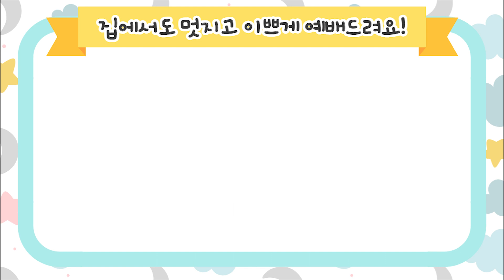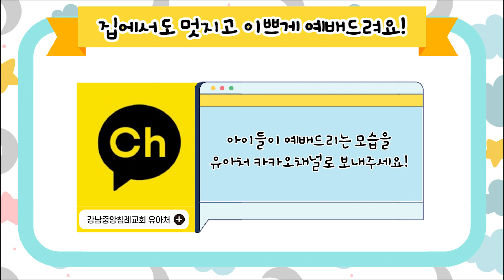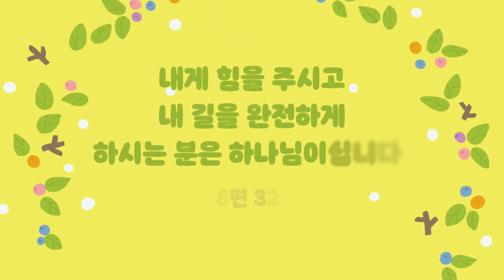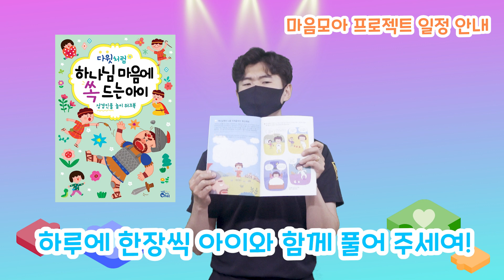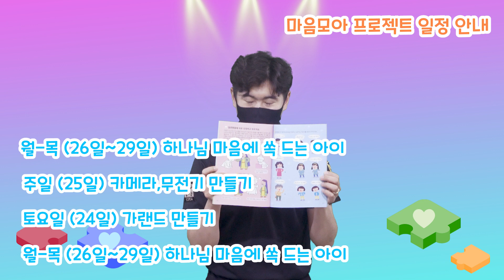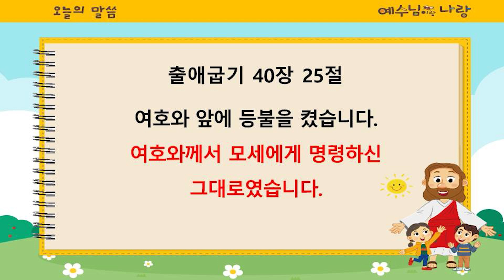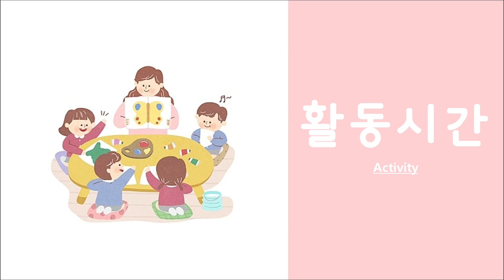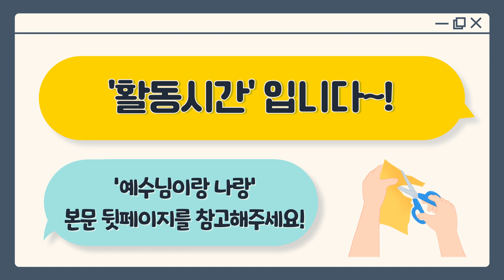[유아처 12시 예배] 20210718 강남중앙침례교회 차세대교육국 | 하나님이 말씀하신 대로 | 강남중앙교회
[차세대교육국 유아처 주일예배] 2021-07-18
제  목 : 하나님이 말씀하신 대로
설교자 : 강진모 전도사
본  문 : 출애굽기 40장 25절
구  분 : 차세대교육국 주일예배

00:00​​​​​​​​​​​​​ 카운트 다운 (여름성경학교 광고)
13:15 집에서도 예배드려요!
14:23 사도신경
16:25​​​​​ 찬양
20:47 안내
20:52 여름성경학교 광고
21:19 유아처 여름성경학교 안내
20:02 마음모아 프로젝트 설명 및 안내
24:28 여름성경학교 미션완료시 선물 안내
25:50 대표기도
27:54​​​​​ 말씀시간
36:29​​​​​​ ​​​주기도문
38:03 ​​활동
44:10 여름성경학교 광고

온라인 에배 헌금 계좌 안내

규정에 따라 비영리 예배 목적으로 이용합니다.
교회명 : 강남중앙침례교회